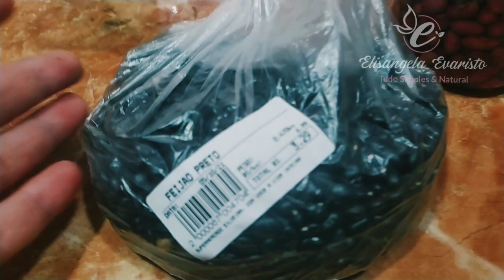🔴AGORA Seu GÁS Vai Durar Muito MAIS e VC GANHAR + TEMPO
Entao e Hora de economiadomestica e essa tecnica faz super economizar TEMPO E DINHEIRO Isso msm amiga economia de Tempoedinheiro Pra isso Trouxe hoje a vc uma super Tecnica que vai ajudalas muito no dia dia

AGORA Seu GÁS Vai Durar MAIS e VC GANHAR + TEMPO

🙏 MINHA ORAÇAO, A de JABEZ🙏

1 CRONICAS 4.10
Jabes invocou o Deus de Israel, dizendo: Oxalá que me abençoes, e estendas os meus termos; que a tua mão seja comigo e faças que do mal eu não seja afligido! E Deus lhe concedeu o que lhe pedira.

🙌MINHA GRATIDAO🙌